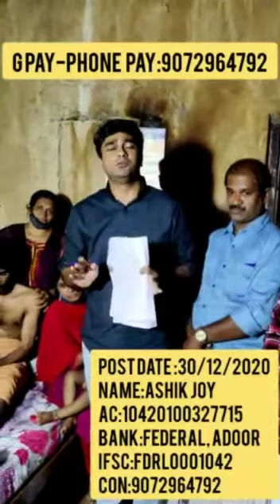എന്റെ ഒരു സുഹൃത്താണ്, ഈ ചെറുപ്പക്കാരന്റെ അവസ്ഥ നിങ്ങൾ കാണാതെ പോകരുതേ🙏🙏/Cooking With Meharu